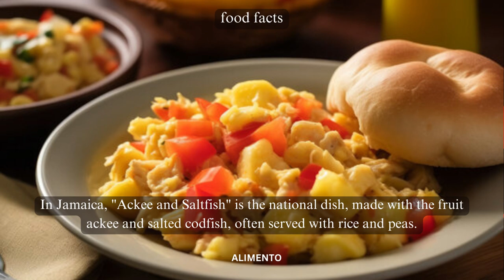💥🤯 Ackee and Saltfish Food Facts Part 54 | Alimento | Dive into the Savory of Jamaican Cuisine! 💢⁉️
In Part 54 of our Food Facts series, get ready to tantalize your taste buds as we explore Ackee and Saltfish, a classic Jamaican dish that's a flavorful combination of textures and a cultural icon. Join us as we uncover the history, ingredients, and cultural significance of this beloved Jamaican delicacy. From its savory and slightly sweet flavors to its role in Jamaican cuisine, this episode promises to immerse you in the savory world of Ackee and Saltfish! 🇯🇲🌿

🎥 This episode will guide you through the preparation of Ackee and Saltfish, showcasing the perfect harmony of flavors, textures, and the cultural stories that make this dish a cherished part of Jamaican kitchens. As we delve into the vibrant Jamaican culture, you'll gain insights into how Ackee and Saltfish is more than just a meal; it's a celebration of tradition, unity, and the joy of sharing food with loved ones. 🇯🇲🌍

🍃 Experience the savory, slightly sweet, and utterly delicious taste of Ackee and Saltfish, where salted codfish and ackee fruit come together in a dance of flavor and texture. Whether you're a fan of Jamaican cuisine or new to the world of Ackee and Saltfish, each bite tells a story of tradition and the pleasure of savoring a dish that embodies the heart of Jamaica. Get ready to dive into the savory world of Ackee and Saltfish! 🍴🌍

Subscribe to Alimento and hit the notification bell to stay updated on our upcoming episodes, where we continue to uncover the rich tapestry of flavors, traditions, and stories that define various cuisines. From iconic dishes to hidden gems, our channel is your passport to savoring the diverse tastes that make up the culinary world. 📷🌍